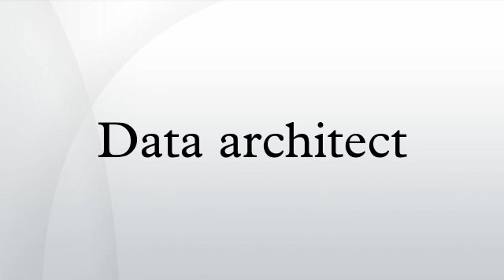Data architect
A data architect is a practitioner of data architecture, an information technology discipline concerned with designing, creating, deploying and managing an organization's data architecture. Data architects define how the data will be stored, consumed, integrated and managed by different data entities and IT systems, as well as any applications using or processing that data in some way. It is closely allied with business architecture and is considered to be one of the four domains of enterprise architecture.